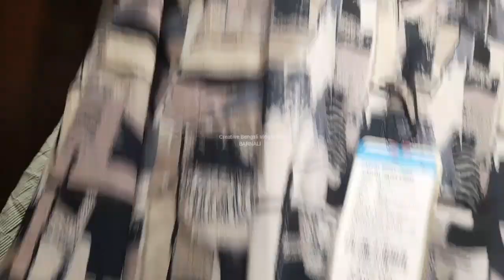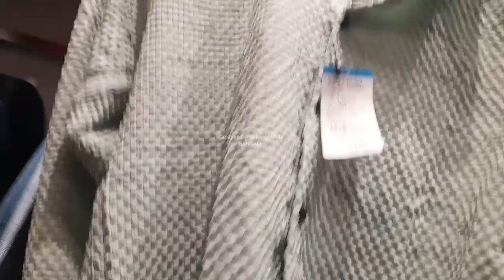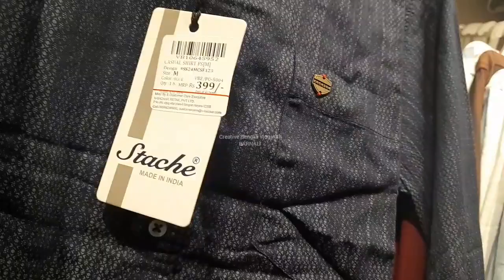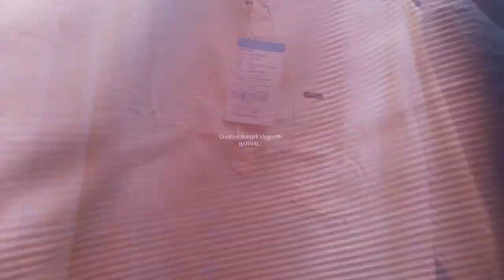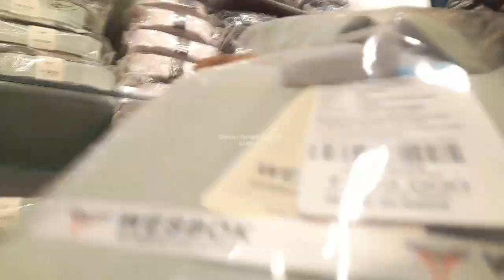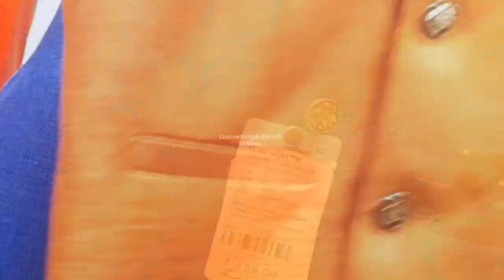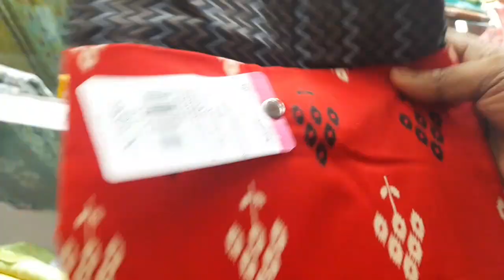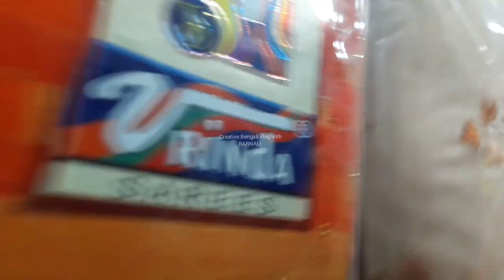V Bazaar Latest Puja Collection and Exciting Offers (নতুন শপিং মলের আকর্ষণীয় পুজোর সেল ও অফার)